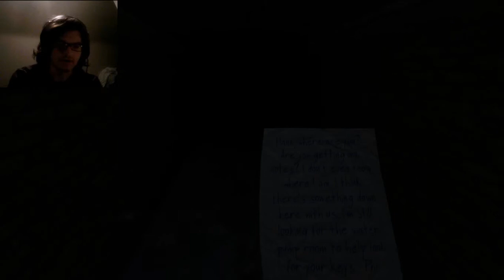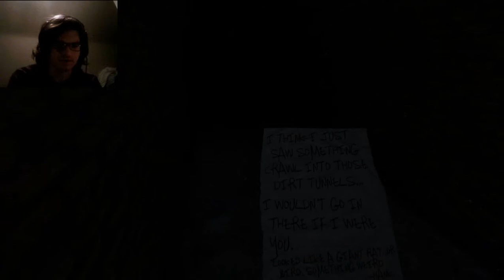Vanish | Part 2 | This Isn't Too Bad...Maybe?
This game has some good mechanics and is kinda scary, but I may need to play more...